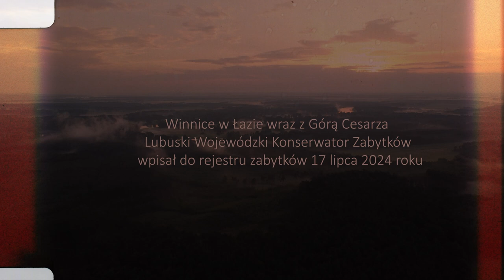ZABYTKOWA WINNICA W ŁAZIE koło Zielonej Góry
video: SKY PIASTOWSKIE